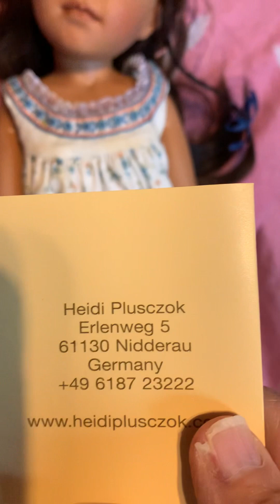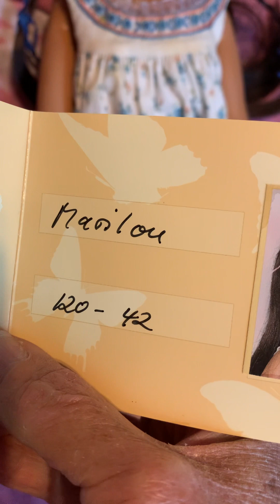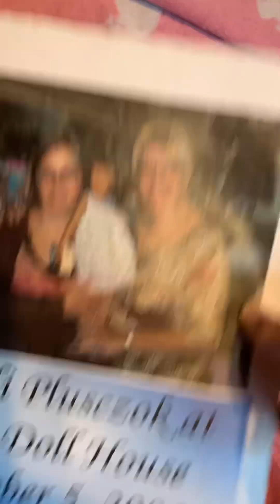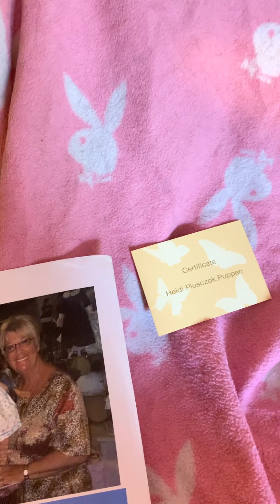onwednesdayswewearpink hosted by Shara@ Reborn Living Dolls